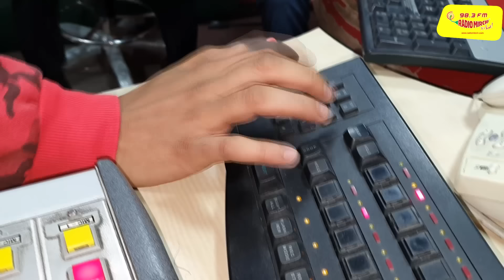Geeta Zaildar ਦਾ ਬਣੀਆਂ Mirchi Murga | pak pak deepak